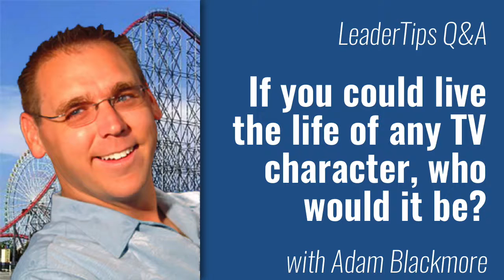LeaderTips Q&A - Episode 11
Excerpt from 3Questions video series. Performance Optimist Matt Heller meets with attractions industry veterans for an unrehearsed conversation.